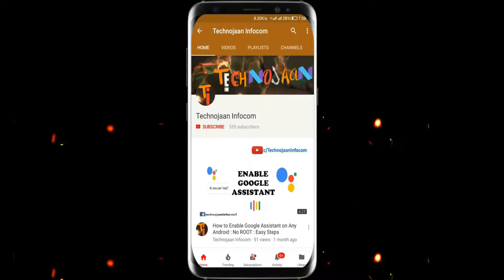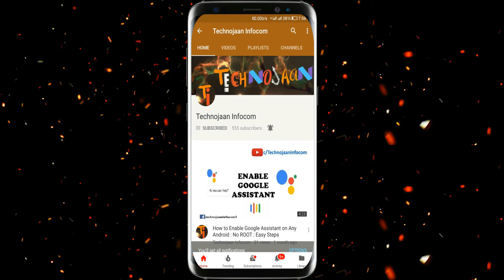#07 Tech News: Apple OLED Keyboard, 400GB Micro-SD card, Samsung S9, Mi Mouse, Android P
Apple OLED Keyboard,
400GB Micro-SD card,
Samsung S9,
Mi Mouse,
Android P